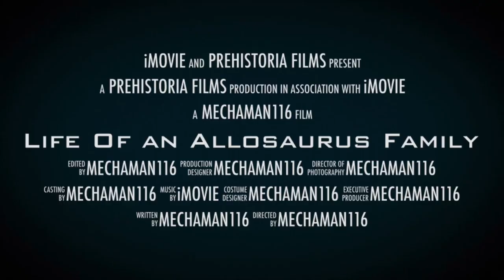LIFE OF AN ALLOSAURUS FAMILY -PRIOR EXTINCTION TRAILER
This is a special video for prior extinction! Coming this weekend!!!